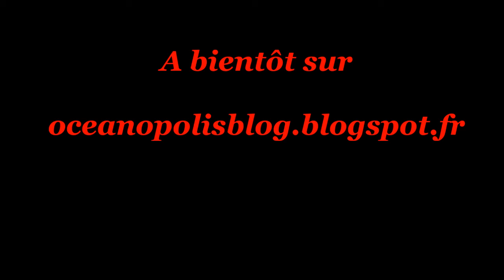Océanopolis 1e vidéo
Voici un petit extrait de Pangera, lu par mes bons soins.

Ici vous pourrez voir la lecture théâtrale qui a eu lieu à l'automne 2013

Et toujours plus d'infos, de photos et d'articles sur oceaonopolisblog.blogspot.fe